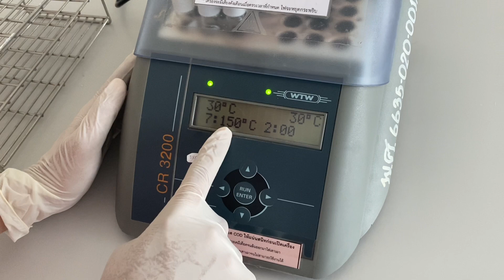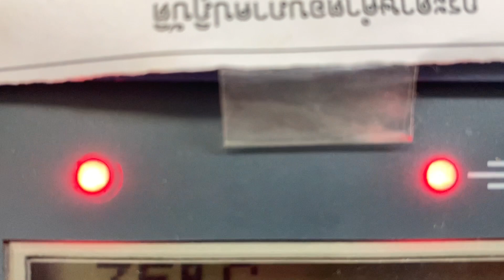การใช้เตาความร้อน รุ่น CR 3200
โดยนายศิลปกร โนนทอง